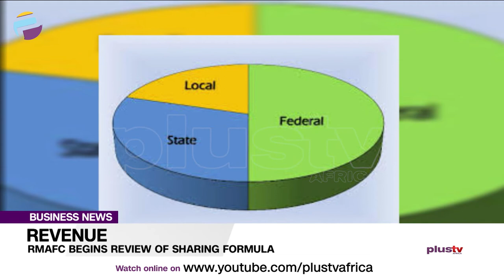RMAFC Begins Review Of Sharing Formula | BUSINESS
The Chairman of the Revenue Mobilisation Allocation and Fiscal Commission, Elias Mbam, has revealed that the commission has completed plans to begin the review of the revenue allocation formula.